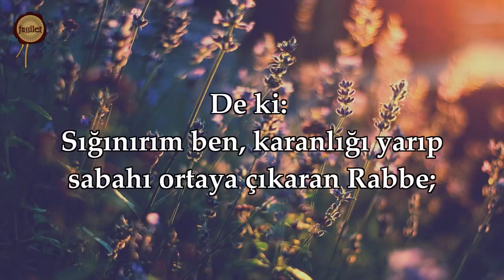113 Felak Suresi Ebubekir Şatıri YouTube